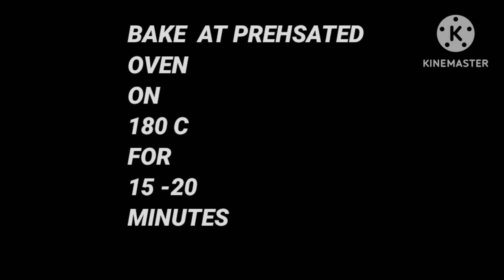বেকারির মতো নোনতা মিষ্টি জিরা বিস্কুট একবার খেলে বারবার বানাতে ইচ্ছা করবে || Salted Cumin Biscuits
বেকারির মতো নোনতা মিষ্টি জিরা বিস্কুট একবার খেলে বারবার বানাতে ইচ্ছা করবে  || Salted Cumin Biscuit
👉🏼 butter Paper👈🏼